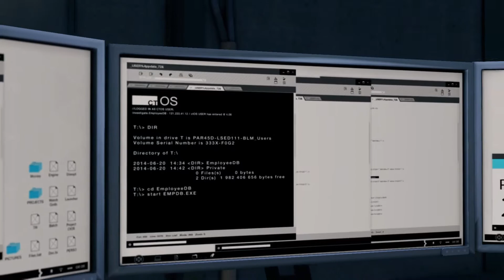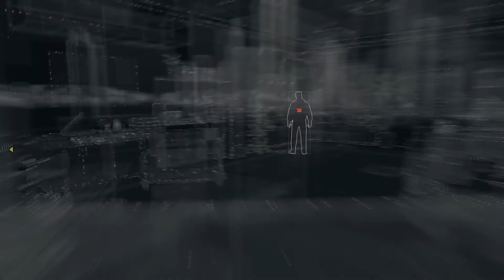Watch Dogs Bad Blood | Gameplay Walkthrough | Part 1 | T-Bone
Watch Dogs Bad Blood Gameplay Walkthrough Part 1 includes DLC Mission 1 of this Watch Dogs Bad Blood DLC Gameplay Walkthrough for PS4, Xbox One, PS3, Xbox 360 and PC in 1080p HD. This Watch Dogs Bad Blood Gameplay Walkthrough will include a Review, all Campaign Missions, Acts, Free Roam, New Gameplay and the Ending of the Single Player. Watch Dogs Bad Blood stars T-Bone Grady, the legendary and eccentric hacker and Aiden Pearce's trusted comrade. Now on the run from Blume T-Bone has to make the decision to flee and start a new life or fight Blume to save an old friend. Face your shady past on your road to redemption.

FOR MORE WATCH DOGS EPISODES
PEACE OUT. : )